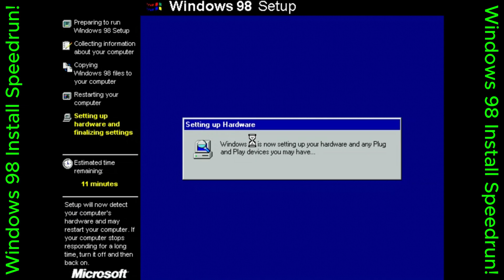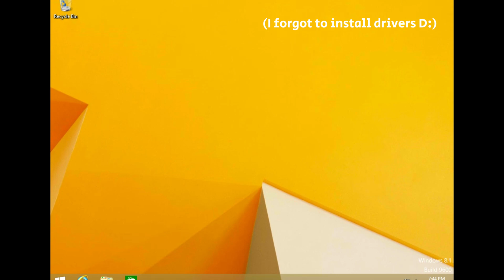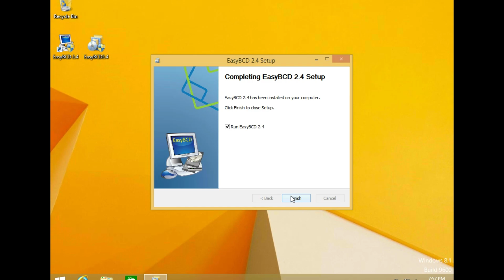Dualbooting Windows 8 and Windows 98!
I dualbooted Windows 8 and 98!

You can also use this as a tutorial for dualbooting modern windows versions with older ones that don't support uefi!